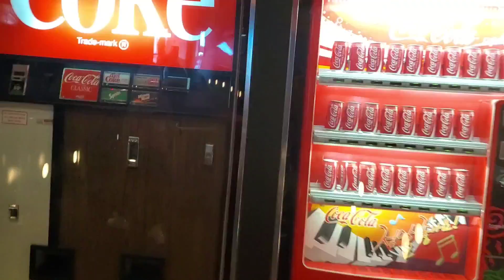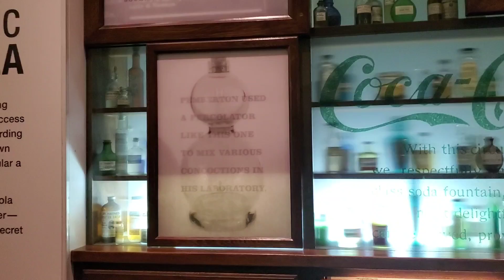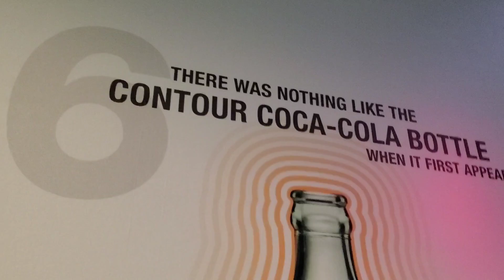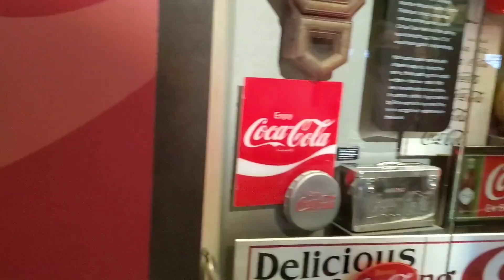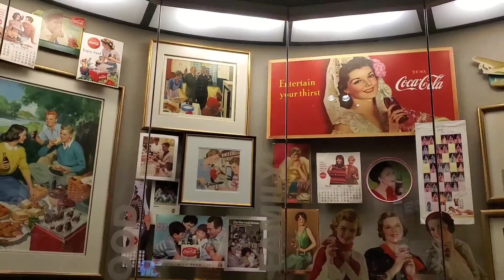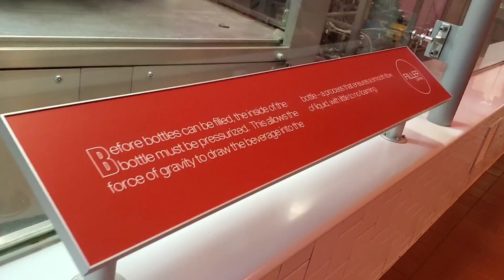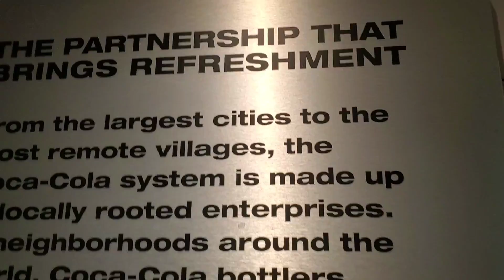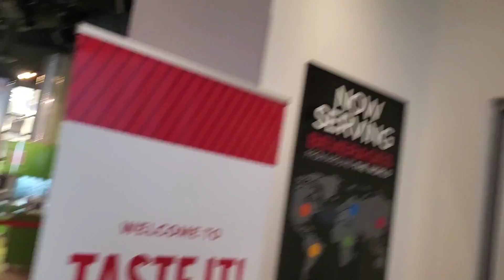Come With Us To The World of Coca-Cola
Join us while we visit The World of Coca-Cola museum in Atlanta, Georgia!